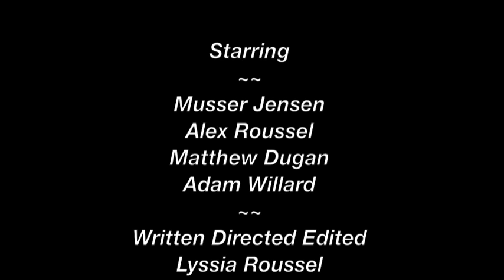Chasers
An innocent civilian is attacked by a group of Chasers through a neighborhood. The civilian succeeds in injuring them, but is the chase really over? And is he really just an innocent civilian?